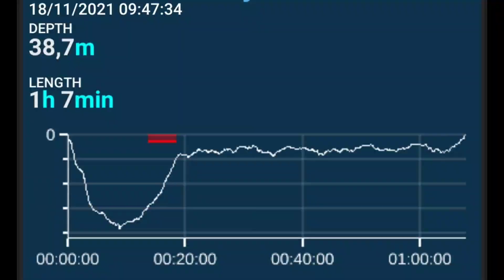La gravière pour nous seuls !! - Gravière du Fort - Red Fish 67 - 18.11.2021